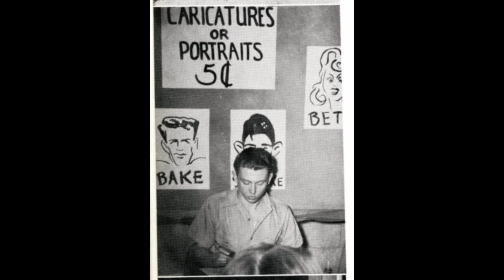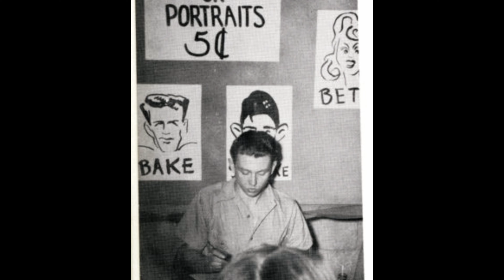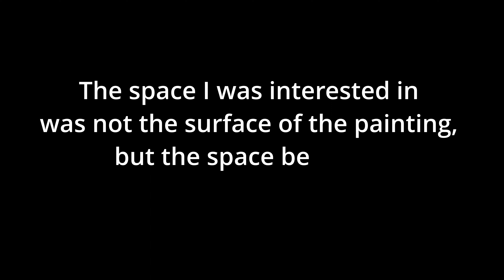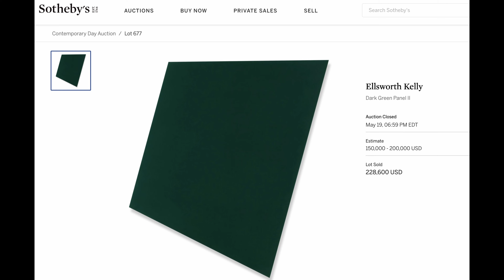I was forced to stare at an Ellsworth Kelly painting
Ellsworth Kelly was a ground breaking abstract artist and now considered one of the most important American painters of the 20th Century. Here we take a closer look into how he came to his signature style of non representational art.